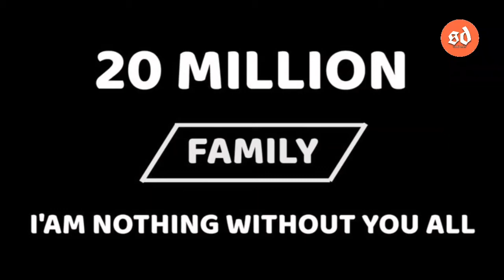आपकी बजह से आज मैं यहाँ हु,amit bhadana emotional after completing 20 million subscriber, No 1 india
amit bhadana emotional after completing 20 million subscriber  No 1 india youtube
Breaks all YouTube records

Hi friends I am sunil and you are watching channel "sunil dalai"I want to create tech related video

Hlo friends Mu sunil,Apanmane dekhuchnty ''sunil dalai",mu tech related video baneyibaku bhalo paye, Aajira ye video re janiba...

Join telegram for Advice,suggestions,help&Query
 amo telegram channel ku join karantu..